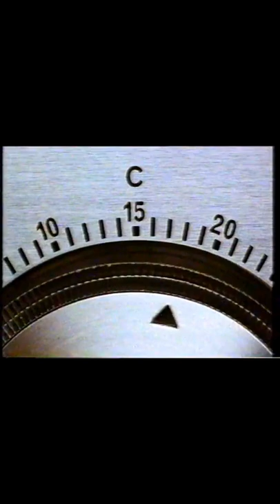80's UK TV Ad! British Gas